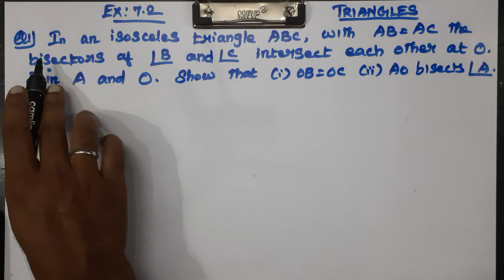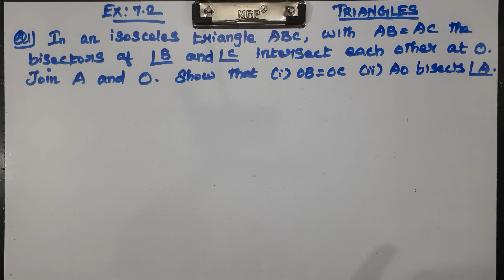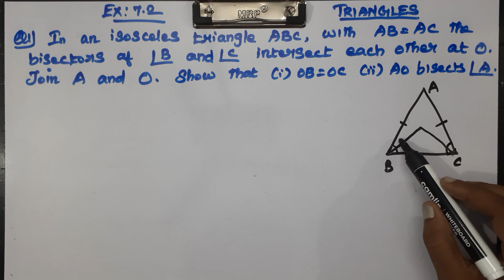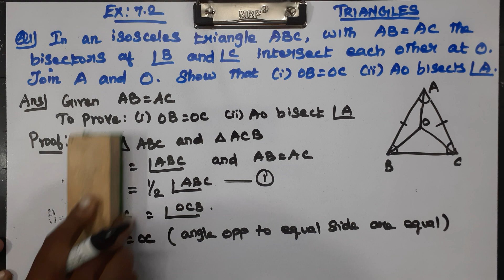CLASS 9 MATHS CHAPTER 7 TRIANGLES - EX 7.2 Q1 CBSE NCERT NEW SYLLABUS.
Explained about CLASS 9 CBSE NCERT NEW SYLLABUS MATHS CHAPTER 7 TRIANGLES - EXERCISE PROBLEMS in tamil language. class9maths ncertmaths mathematics cbse problems formula exercise sherieffmathtutoring ncert chapter8 introduction newsyllabus statistics quadrilaterals9thclassapandts quadrilaterals class9mathschapter 7trianglesexplanation